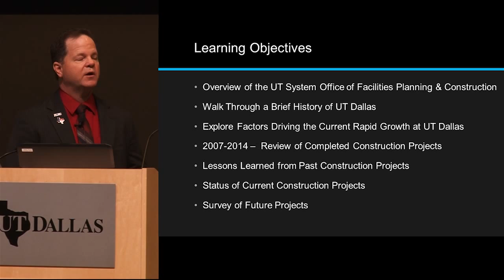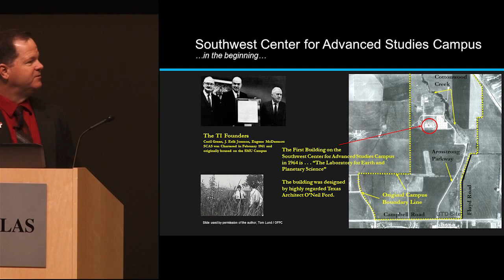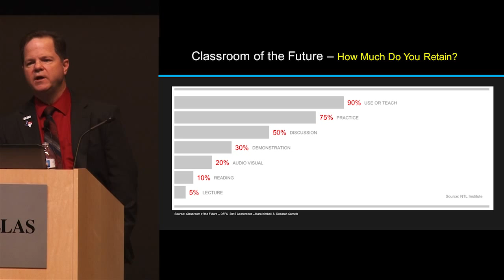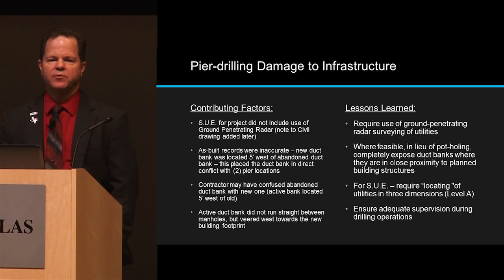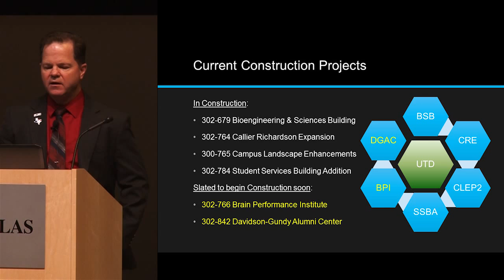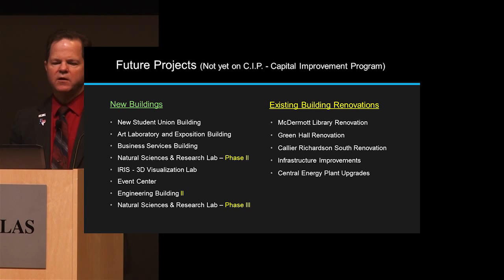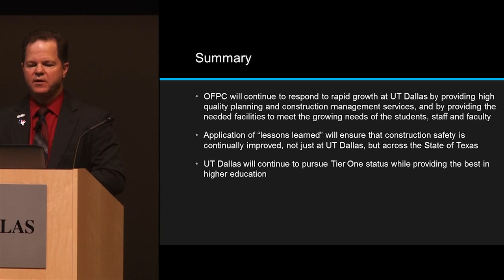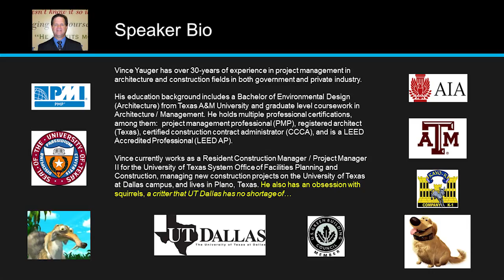Project Management Symposium - Yauger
In his presentation to the 2015 Project Management Symposium, Building the Next-Gen University, Vince Yauger discusses how to respond to rapid growth at UT Dallas.